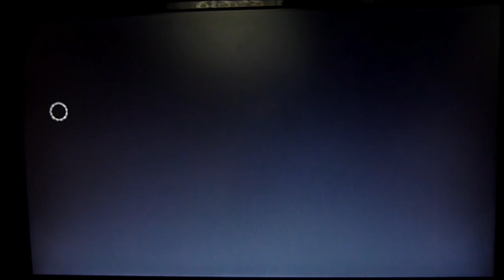Tutoriel Ultimate team équipe de championnat Italien FIFA 12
Voici le tuto de l'équipe de Natoon, une équipe de joueurs Italien et de joueurs de championnat italien.